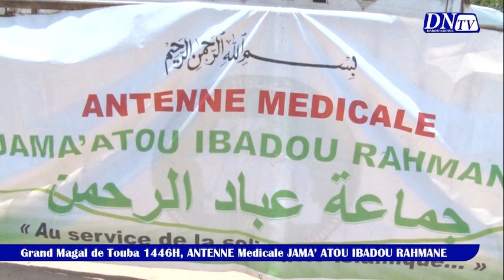Grand Magal de Touba 1446H, ANTENNE MEDICALE JAMA' ATOU IBADOU RAHMANE,...............